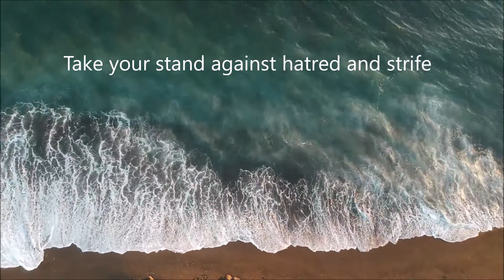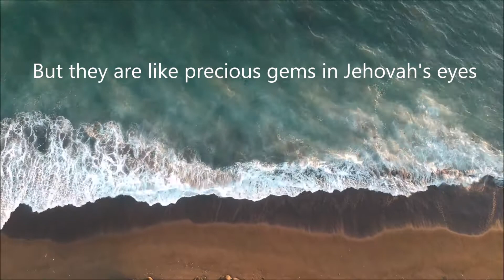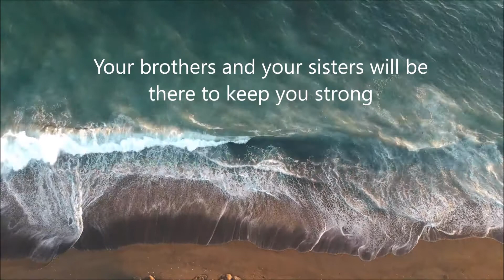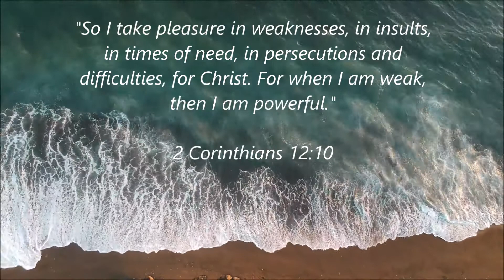When I Am Weak Then I Am Powerful (2 Co 12:10)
An inspirational and comforting scripture from the apostle Paul, who endured more than probably any of us ever will. It was the theme of a July 2020 study article.

"So I take pleasure in weaknesses, in insults,
in times of need, in persecutions and
difficulties, for Christ. For when I am weak,
then I am powerful."

2 Corinthians 12:10 (WT 7/2020)